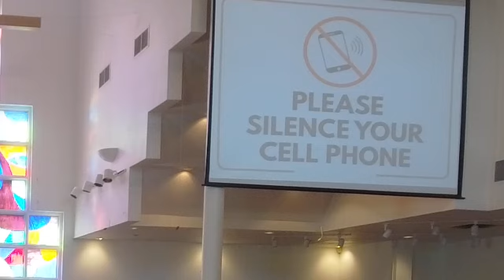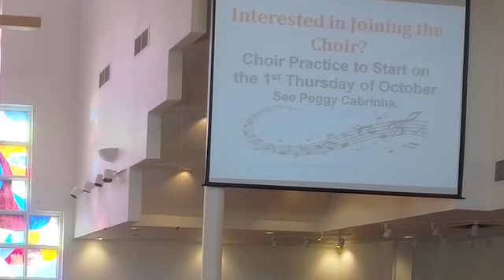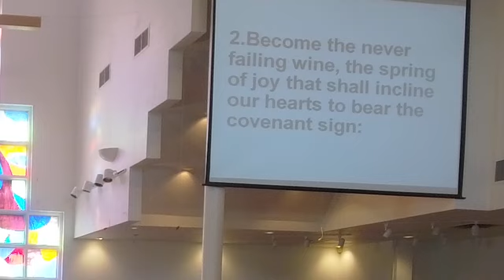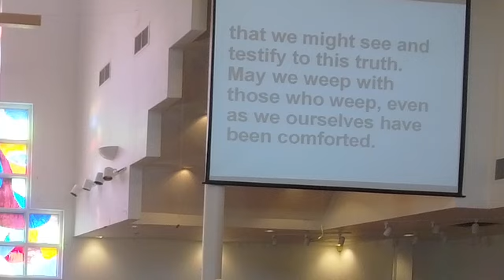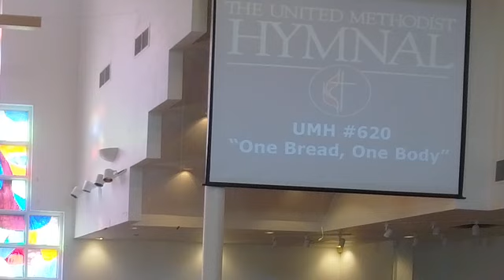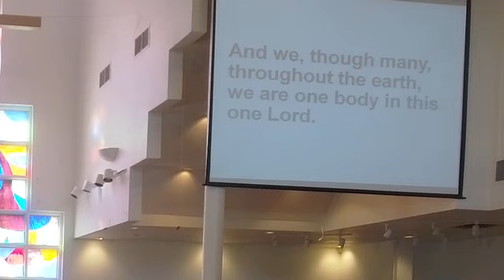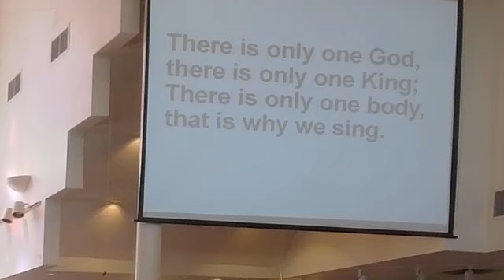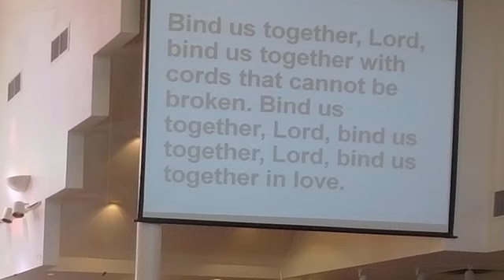Desert Chapel UMC October 6, 2024